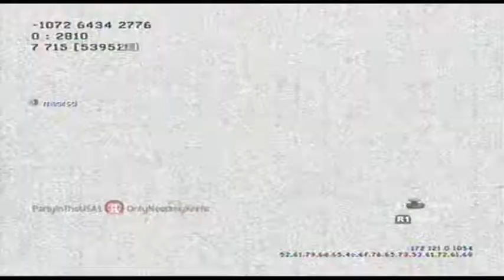Modern Warfare 2: 10- Domination (Spas-12 with Boosters)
Weapon: UMP.45- silenced
Secondary weapon: Spas-12 - Grip
Perk 1: Marathon Pro
Perk 2: Lightweight Pro
Perk 3: Ninja Pro
Map: Highrise
Final score: 62-5